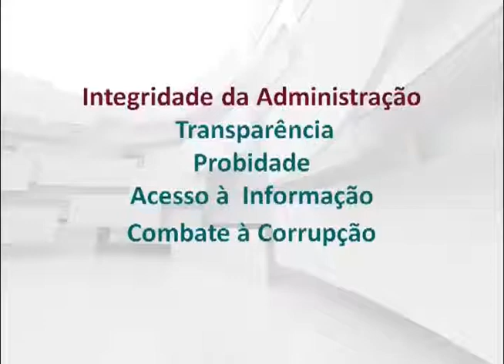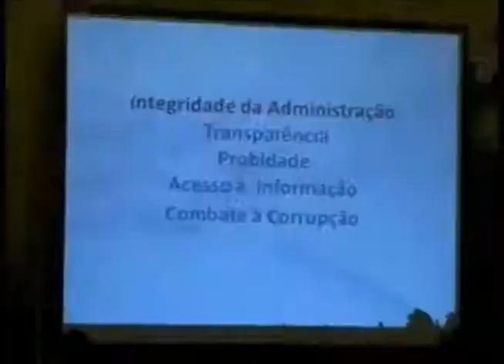23.03 Bloco I - Integridade da Administração - Abertura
Curso Integridade da Administração:Transparência, Probidade, Acesso à informação, Combate à corrupção - Abertura.

A Faculdade de Direito da Universidade de São Paulo  e a Corregedoria Geral  da Administração compromissadas na efetivação do Estado Democrático de Direito e na preservação do patrimônio público realizou o  Curso de  Difusão Cultural com  20 horas/aula.
Ementa: Análise e compartilhamento de idéias sobre dispositivos constitucionais e legais tendo por objeto a  Administração Pública sua responsabilidade quanto à preservação do patrimônio público  e os necessários critérios de controle interno e social   garantidores da convivência democrática.

Realizado nos dias 23, 24, 25, 26 e 27 de março de 2015.

Coordenação:  Prof. Titular Fernando Dias Menezes de Almeida; Prof. Titular Floriano Azevedo Marques Neto e Profa. Dra. Eunice Aparecida de Jesus Prudente